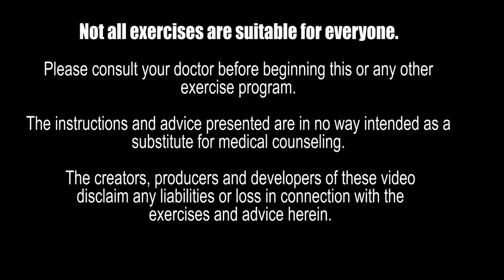Hi Energy Power Walk March Aerobics Workout! 50 Minutes! Exercising Toward 10,000 Steps! Get Fit!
Hi Energy Walk March Aerobics Exercise Workout will get your heart rate up and you exercising toward 10,000 steps!  The exercise moves are safe, fun and effective for burning fat and calories.  They include, marching, walking, aerobics, boxing, power squats and more.  You will have so much fun that you will forget that you are exercising.
It is recommended that you should exercise at least 20 minutes a day.  It also recommended that you do at least 1 day of strength training but 2 days with a 48 hour rest in between would be better.  Exercising regularly will help you obtain the status of being fit.  What is meant by the state of being fit?  The ability to do everyday chores without any struggle.  Plus by doing this on a regular basis your mental health will become sharper and you will be able to manage stress and your emotions better.   This is the state of wellness of the body soul and mind.  for my health and fitness tips.